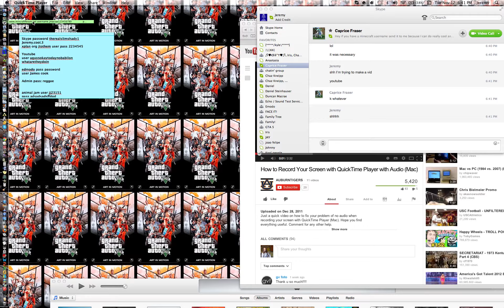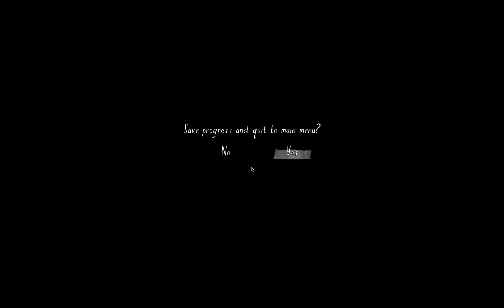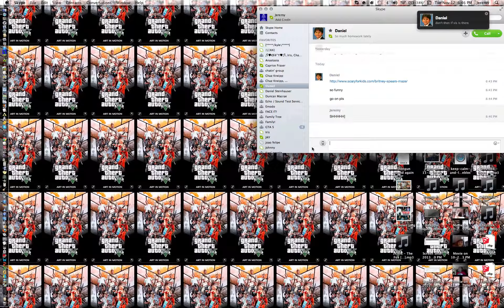is gone home scary NOPE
Guys no way how is it scary its fish eye ball it SUCKS ok